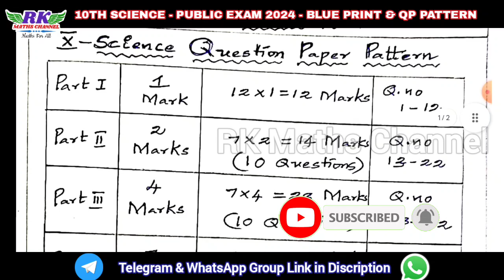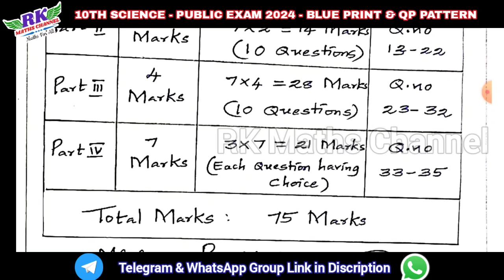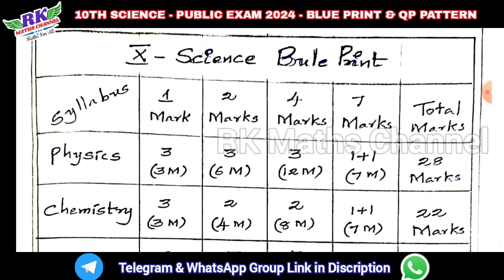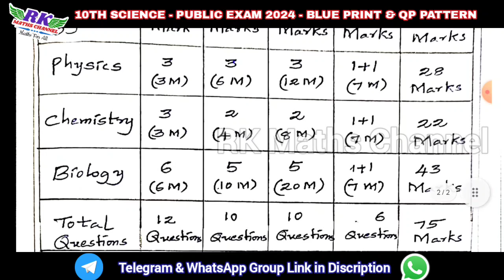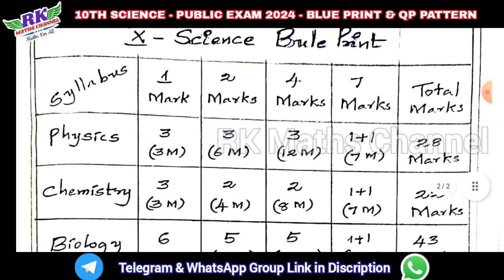TN 10th Science|Public Exam 2024|BLUE PRINT & QP PATTERN|Very Useful for Exam Preparation